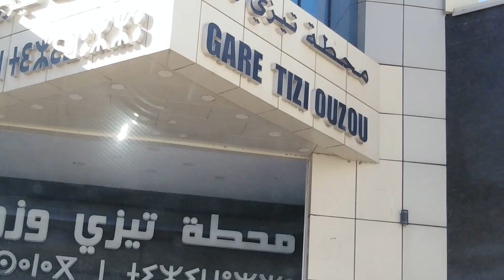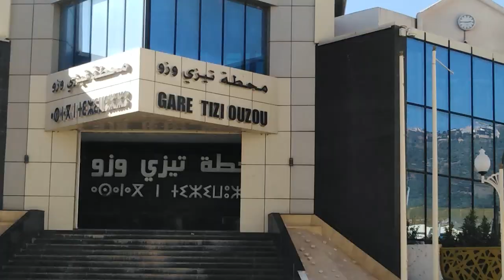👍تعرفو على محطة تيزي وزو لسكك الحديدية 👍TO STATION👍